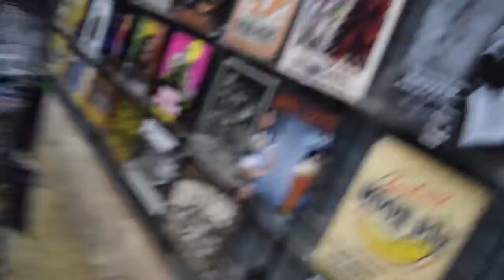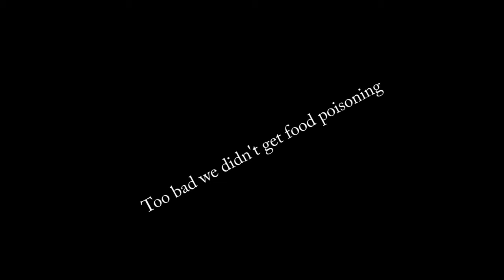A Classy Day Out to the Strand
Off to the strand we go singing high hee high hoooooooooooooooo
hope that doesn't get me demonetized